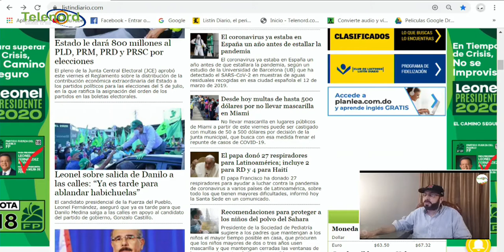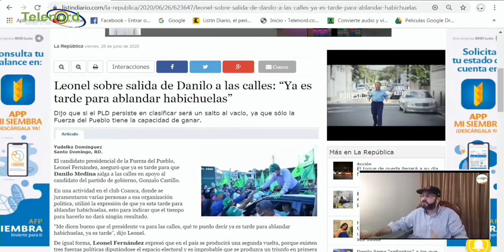El estado no debe entregar dinero a partidos que no sacan ni un voto según Pitágoras Vargas